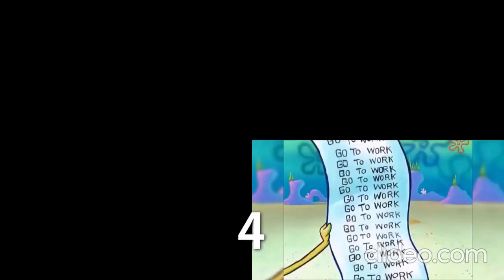GO TO WORK - 1 Billion times (4x Speed)